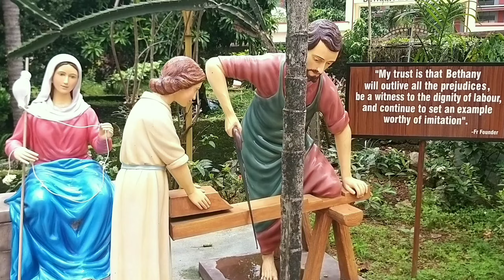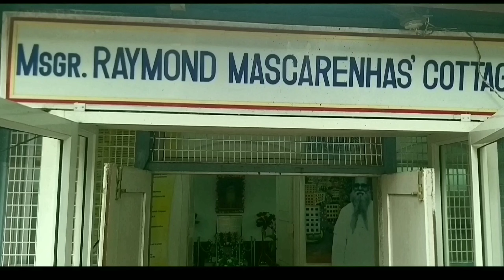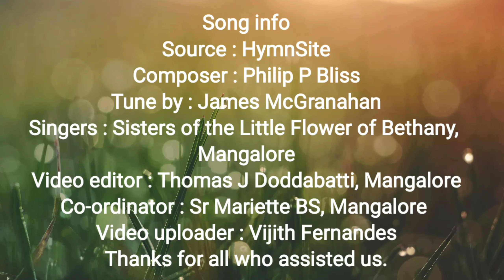Bethany Anthem 02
Song info
Source: hymnSite
Composer: Philip P Bliss
Tune by: James McGranahan
Singers: Sisters of the Little Flower of Bethany, Mangalore
Video editor: Thomas Doddabatti, Mangalore
Video uploader: Vijith Fernandes